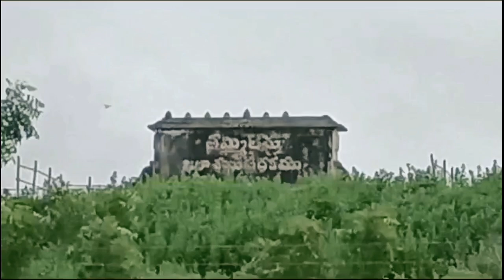తమ్మిలేరు జలాశయం నిండడం తో దిగువకు వదులుతున్న వరద నీరుlatestnews flod heavy rains